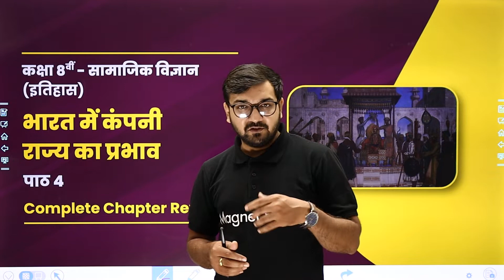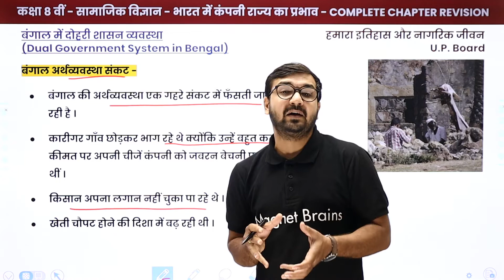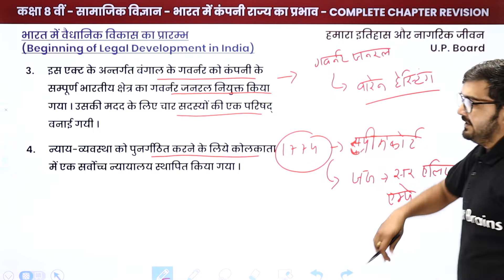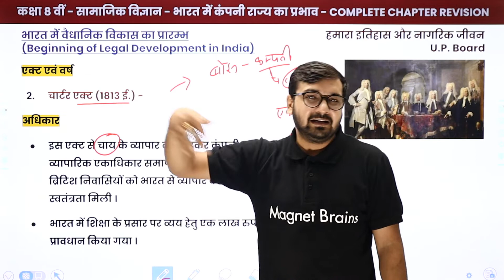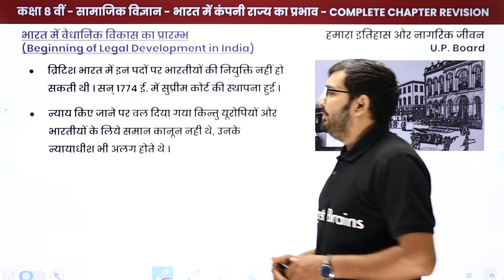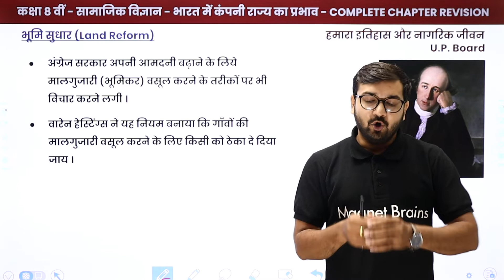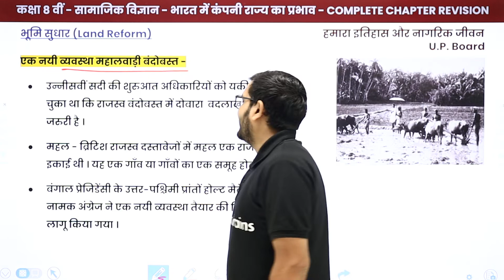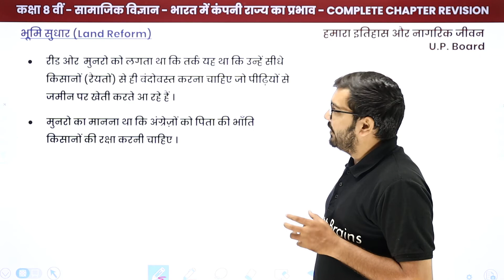Bharat Me Vaidhanik Vikas Ka Prarambh - One Shot Revision | UP Board Class 8 History Chapter 4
✔️ Class: 8th
✔️ Subject: History/इतिहास - UP Board
✔️ Chapter: Bharat Mein Company Rajya Ka Prabhav/"भारत में कंपनी राज्य का प्रभाव" (Chapter 4)
✔️ Topic Name: Bharat Mein Company Rajya Ka Prabhav - One Shot Revision/"भारत में कंपनी राज्य का प्रभाव" - One Shot Revision
✔️ Topics Covered In This Video (By Anil Sir): In this video, One Shot Revision of Bharat Me Vaidhanik Vikas Ka Prarambh/भारत में वैधानिक विकास का प्रारम्भ of "UP Board Class 8 History Chapter 4" named Bharat Mein Company Rajya Ka Prabhav/"भारत में कंपनी राज्य का प्रभाव have been discussed.

class 8 history chapter 4 up board
भारत में कंपनी राज्य का प्रभाव
यूपी बोर्ड क्लास 8 इतिहास
हमारा इतिहास और नागरिक जीवन कक्षा 8 पाठ 3
हमारा इतिहास और नागरिक जीवन कक्षा 8 पाठ 4